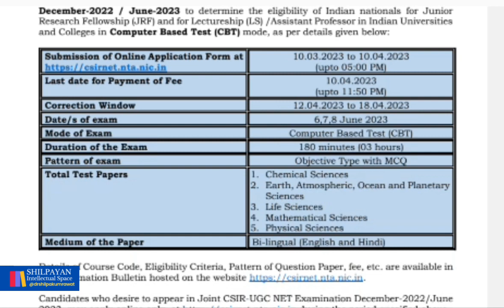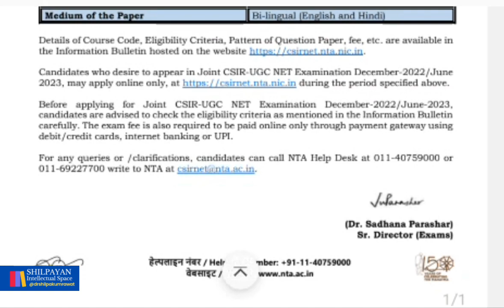CSIR NTA UGC NET APRIL 2023 NOTIFICATION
इस वीडियो में, हम नवीनतम सरकारी नौकरी रिक्तियों पर चर्चा करेंगे जो छात्रों के लिए उपयुक्त हैं। प्रवेश-स्तर के पदों से लेकर अधिक उन्नत भूमिकाओं तक, सभी के लिए कुछ न कुछ है। हम शिक्षा, स्वास्थ्य सेवा, प्रशासन और अन्य सहित विभिन्न क्षेत्रों को कवर करेंगे। आप प्रत्येक नौकरी के लिए योग्यता और आवश्यकताओं के साथ-साथ आवेदन प्रक्रिया और समय सीमा के बारे में जानेंगे। हमारा उद्देश्य सरकारी क्षेत्र में आपके करियर को किकस्टार्ट करने के लिए सही नौकरी खोजने में आपकी मदद करना है। अपने सपनों की नौकरी पाने और अपने समुदाय में बदलाव लाने का यह मौका न चूकें।

मेरे शिक्षण ब्लॉग में आपका स्वागत है! मेरा नाम डॉ. शिल्पा कुमरावत है। हमने यह ब्लॉग हिंदी माध्यम के छात्रों/उम्मीदवारों की मदद के लिए बनाया है। हम उन्हें उनके शैक्षणिक लक्ष्यों को प्राप्त करने में मदद करते हैं। हम लोक प्रशासन, सार्वजनिक नीति, राजनीति विज्ञान, शिक्षण और अनुसंधान योग्यता, यूपीएससी, एमपीपीएससी परीक्षा से संबंधित विभिन्न विषयों पर सूचनात्मक पाठ प्रदान करते हैं। मुझे उम्मीद है कि मेरे ट्यूटोरियल आपको इन विषयों की गहरी समझ विकसित करने में मदद करेंगे और आपको अपनी शैक्षिक यात्रा जारी रखने के लिए प्रेरित करेंगे। तो, अगर आप सीखने के लिए तैयार हैं, तो चलिए शुरू करते हैं!